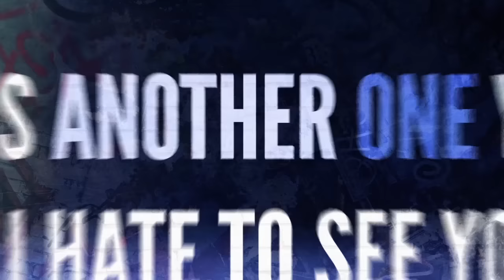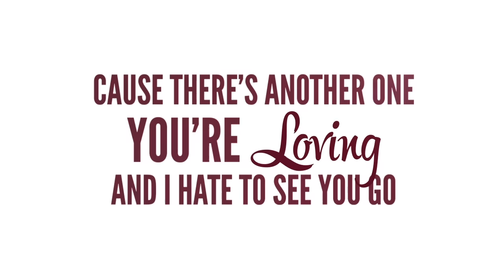Dirty Heads - My Sweet Summer (Lyric Video)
Check out the lyric video for "My Sweet Summer" by Dirty Heads off the album 'Sound of Change' out NOW!

Buy or Listen to the new 'Dirty Heads' Album on Amazon Music

Catch Dirty Heads on the road this summer with Pepper and Aer! Tour Dates/Tickets

Animation by: Jay Holmes